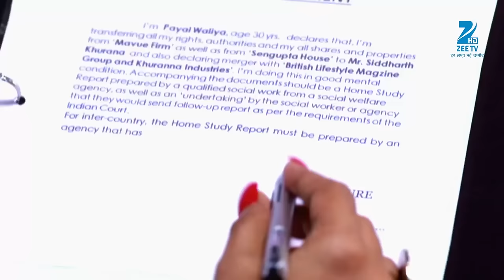Sid को दिखा अपने Baby का Face | Jamai Raja | ZEE TV